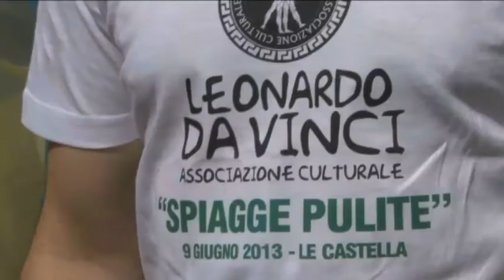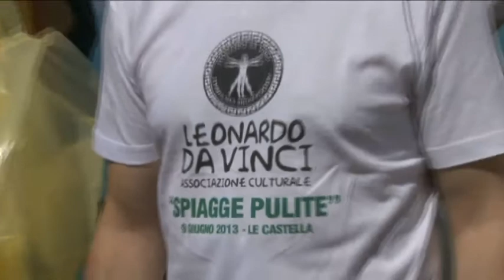Spiagge pulite approda a Le Castella di Isola Capo Rizzuto Kr 09 -06 - 2013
Reporter tv Gino Ierardi